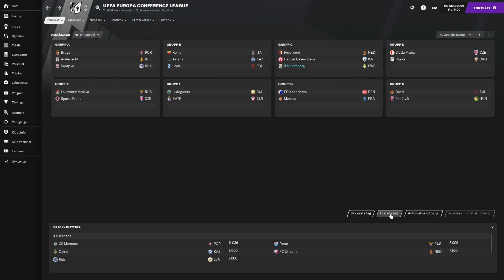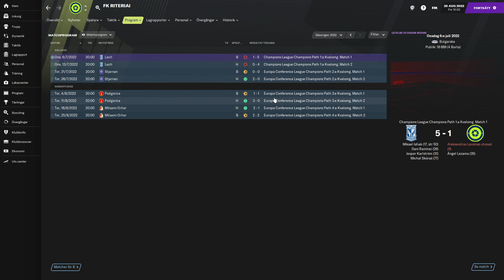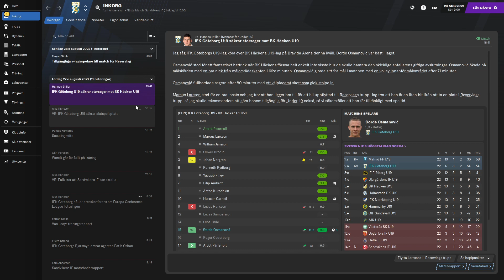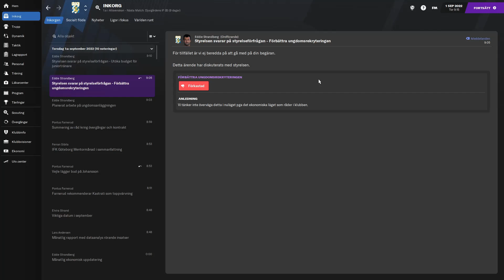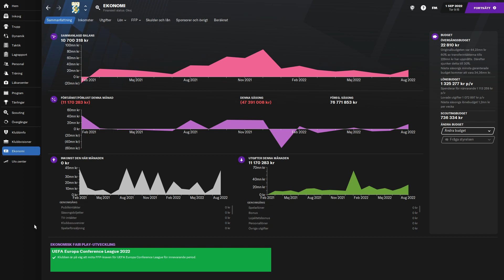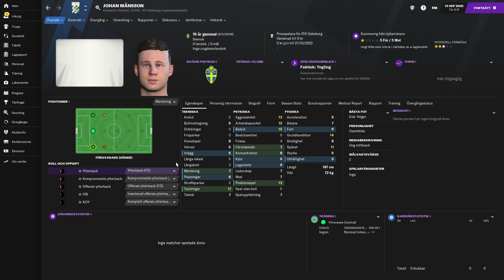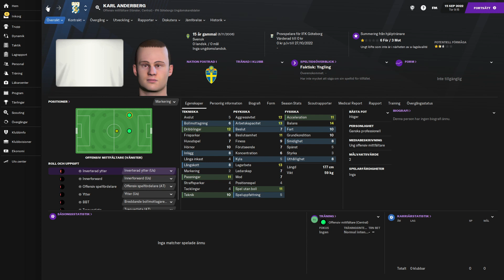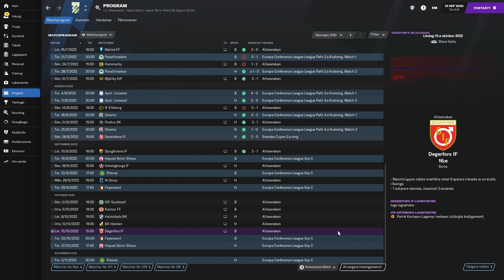FM21 | IFK Göteborg | S2E8 Talangkoll och ungdomsintag | FOOTBALL MANAGER 2021 på svenska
Det är ett lite annorlunda avsnitt idag, med blicken riktad mot framtiden! Vi tar en rejäl koll på vilka talanger som finns i klubben nu och ger flera av dem chansen i en Svenska Cupen-match mot Sandviken. Dessutom får vi ett nytt intag av ungdomsspelare. Var det nån som viskade nåt om en Gyllene Generation?

Många långa år har gått sen IFK Göteborg skakade om de Europeiska storklubbarna, men fansen har inte glömt. Och de har inte slutat längta. Det är dags att ge fansen det de vill ha. IFK Göteborg ska bli Europeiska giganter igen!